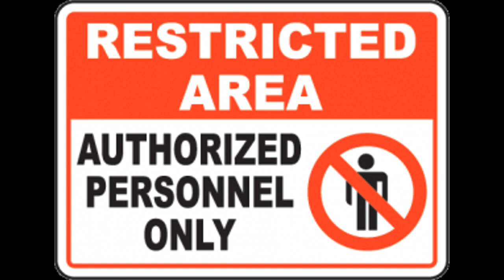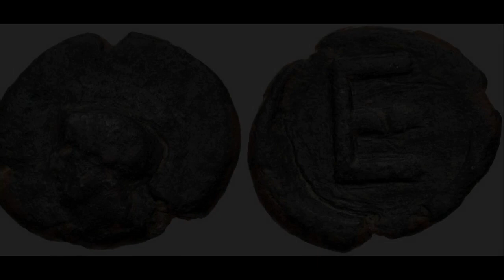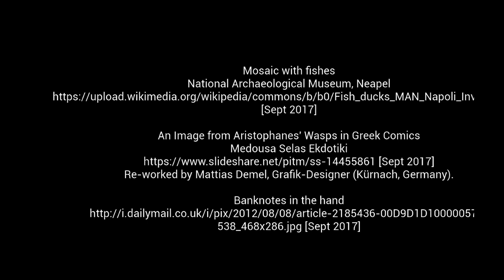Symbolon. The Juror's Token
A digital story created by Mairi Gkikaki as part of the EU-funded Token Communities in the Ancient Mediterranean project.